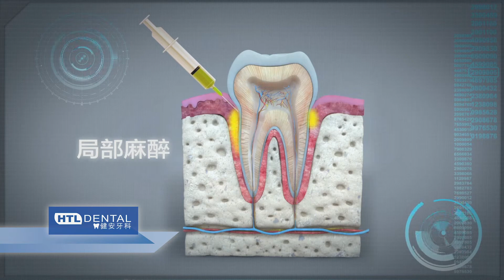HTL ep 3 60s